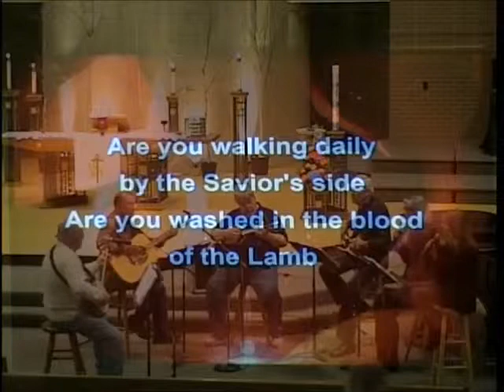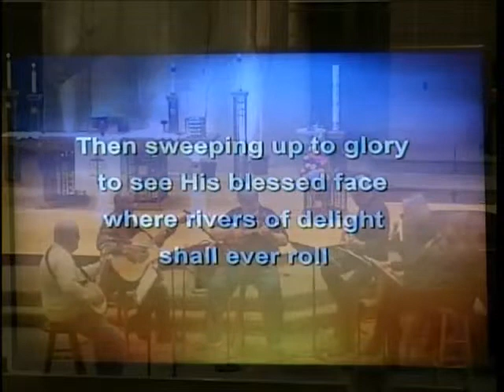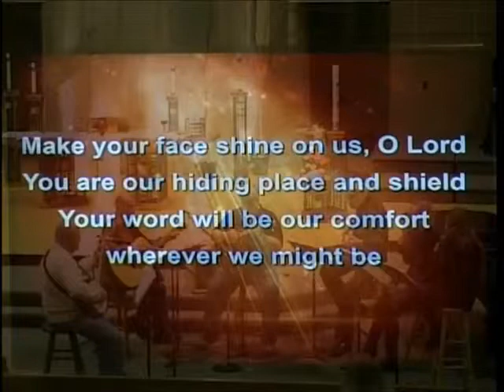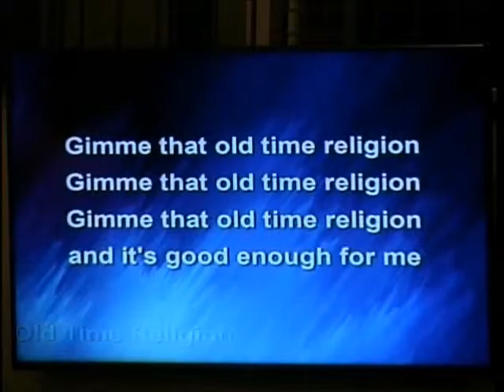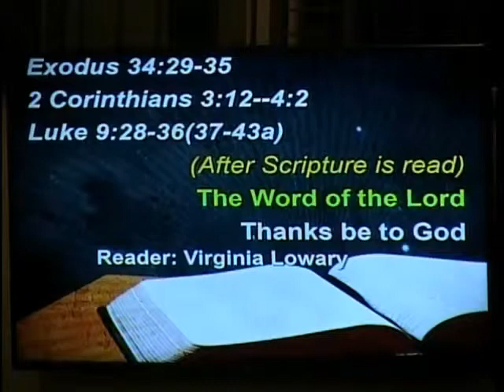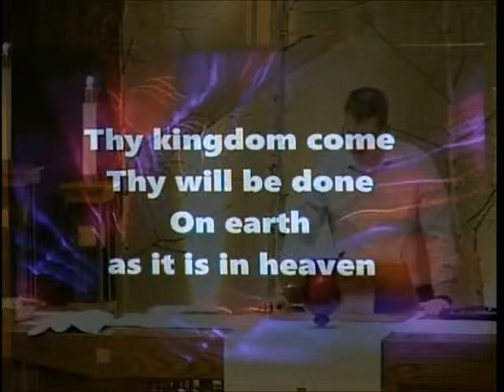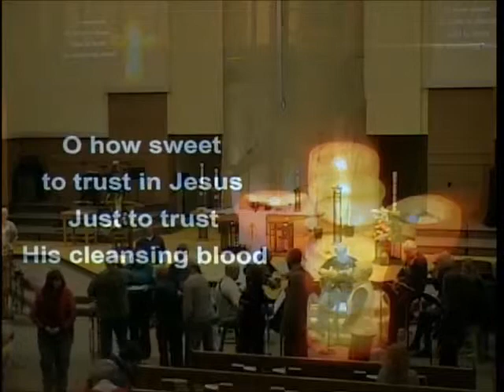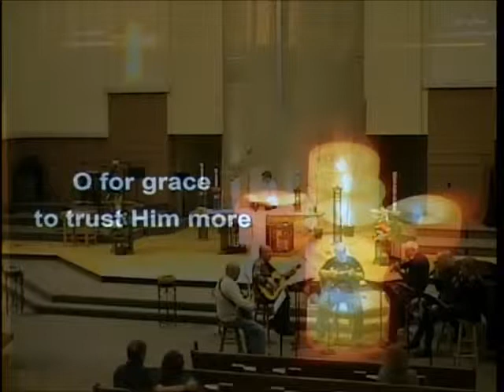Calvary Lutheran Church; Rapid City, SD; 3/2/2019 Saturday Bluegrass Service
Message: Pastor David - "Reach Up" - Luke 9:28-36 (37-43a);